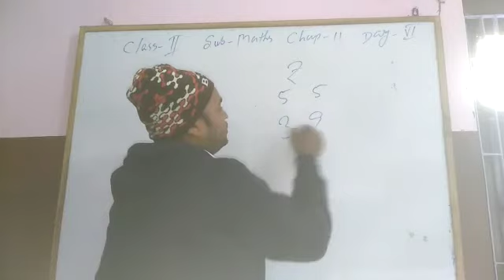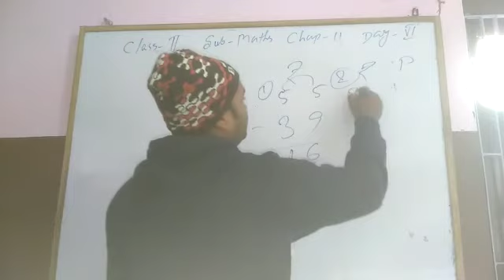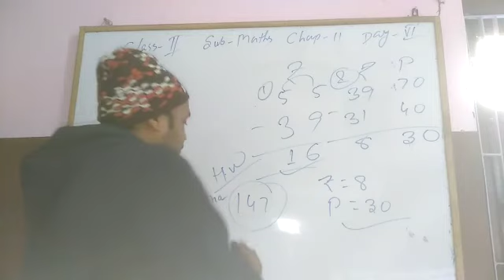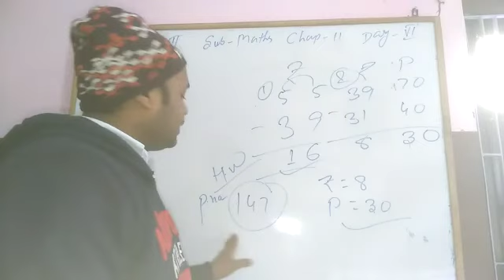Class - 2, Subject :- Maths, Chapter - 11, Topic - Money, Day:- 6, 11/01/2021